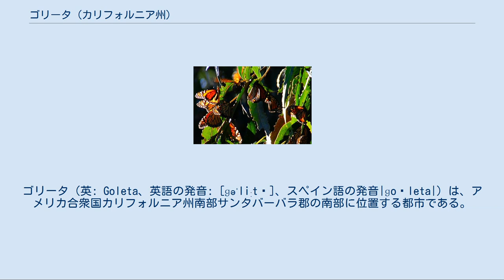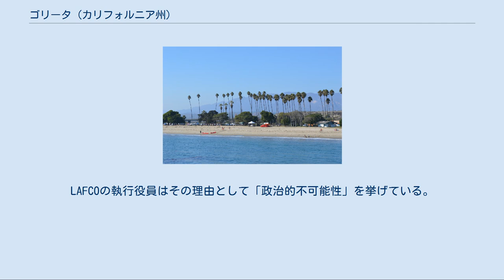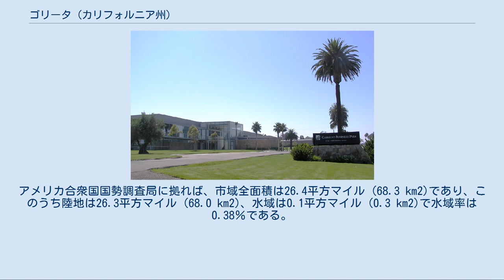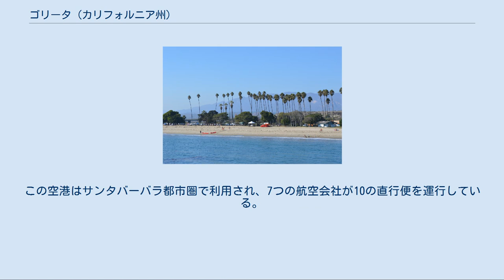ゴリータ (カリフォルニア州)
ゴリータ（英: Goleta、英語の発音: [ɡəˈliːtə]、スペイン語の発音|ɡoˈleta|）は、アメリカ合衆国カリフォルニア州南部サンタバーバラ郡の南部に位置する都市である。
郡内では長い間最大の未編入領域だったが、2002年に市制を執行した。
2000年国勢調査での国勢調査指定地域としての人口は55,204人だったが、このときの調査範囲のうちかなりの部分は新市の領域に入らなかった。
このために2010年国勢調査では人口29,888人となっている。
 ゴリータ市の近くにはカリフォルニア大学サンタバーバラ校（UCSB）がある。
 現在ゴリータ市となっている地域には数千年前からチュマシュ族インディアンが住んでいた。
最初のヨーロッパ人開拓者からはカナリーニョと呼ばれていた（チャンネル諸島に渡るために作ったカヌーからきている）。
チュマシュ族の最大の集落はゴリータ湿地の北にあったサクスピリルであり、現在のサンタバーバラ空港に近い。
 最初にこの地を訪れたヨーロッパ人はフアン・ロドリゲス・カブリリョであり、1542年に船で通り過ぎた。
1980年代に海浜で16世紀の大砲が幾らか発見されたことにより、フランシス・ドレーク卿が1579年にゴリータ湿地に船で入ったという学説が信憑性を帯びるものになった。
ドレークはここで船の修理のために数週間を過ごした。
 18世紀、2つのスペイン遠征隊がこの地域に入った。
2つ目の遠征隊は東部にサンタバーバラ・プレシド（砦）と伝道所を設立し、チュマシュ族をカトリックに改宗させ始めた。
19世紀、オークの木で覆われていたこの地域の大半は伐採され、牧場が主要な土地の利用法だった。
1840年代後半、メキシコの土地特許ランチョ・ドス・プエブロスを取得したニコラス・A・デンと、ランチョ・ラ・ゴレタを取得したニコラスの義父ダニエル・A・ヒルが、ここで成育した牛の肉をカリフォルニア・ゴールドラッシュで来ていた数多い坑夫に売ったことで裕福になった。
 ゴリータ・バレーは19世紀後半から20世紀前半にかけて傑出したレモンの生産地域となり、土地の大半は農業に使われていた。
これに加えて特にエルウッド・メサなど幾つかの地域で石油と天然ガスの開発が行われた。
1920年代飛行術の開拓者達が農業のために沈泥を置いていたゴリータ湿地の一部を使って離着陸の練習を始めた。
元は干潟だったこの土地の権利は不明だった。
1940年からサンタバーバラ市の開発推進者達がロビー活動を行い、連邦予算を獲得し、ゴリータ湿地に公式に空港を開発する債権を発行した。
1942年に日本の潜水艦が沖に現れてエルウッド油田を砲撃した時に、空港あるいは少なくとも軍事用航空基地の必要性が明白になった。
これは第二次世界大戦中にアメリカ合衆国への直接砲撃の一つとなった。
海兵隊が空港完成のための工事を引き受け、現在カリフォルニア大学サンタバーバラ校のキャンパスとなっている場所には兵舎を建てた。
 戦後、ゴリータ・バレー住民はカチュマ湖の建設を支持し、これで家屋建設ブームを可能にする上水を供給し、この地域には研究や航空産業の会社ができた。
1954年、カリフォルニア大学サンタバーバラ校が元海兵隊基地の一部に移転した。
航空宇宙産業の発展と共に、この町は農業中心の社会からハイテク産業の町に変わった。
ゴリータは現在ハイテク産業の中心地と隣接するサンタバーバラ市のベッドタウンの役割を続けている。
 ゴリータは市制を執行するための試みが何度も行われた後の2002年に市制が布かれた。
ゴリータとサンタバーバラ市の間にかなりの広さの都市化地域が未編入で残ったままであり、そこは2002年以前の住民投票で市制執行に反対してきた地域が大半である（これらの地域は市制執行案を通すために市域から外された）。
この地域を併合する議論もあり、サンタバーバラ市からは「ノーリータ」というあだ名で呼ばれることもある。
また直ぐ南にあるアイラビスタの学生が多い町は意図的に外された。
ここは郵便番号や多くの社会資源などはゴリータと共有している。
LAFCOの執行役員はその理由として「政治的不可能性」を挙げている。
ただし、この問題に関する過去の住民投票結果は、アイラビスタを含むゴリータ市が住民投票に掛けられた場合は通過した可能性があることを示している。
現在のゴリータ市市域は地図で見ることができる。
 2000年国勢調査では国勢調査指定地域としてのゴリータの数字が挙げられており、市制を布いた...